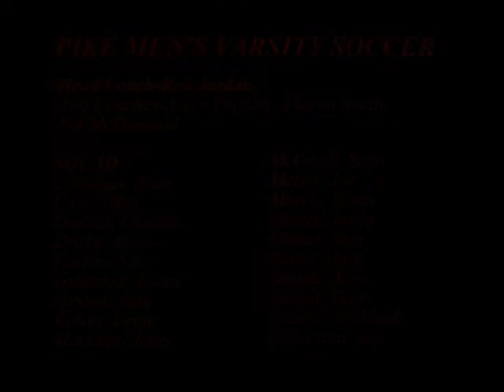Pike Men's Soccer 2004 Highlights